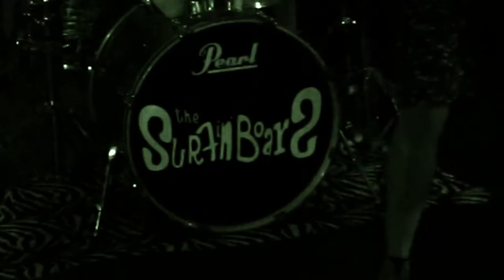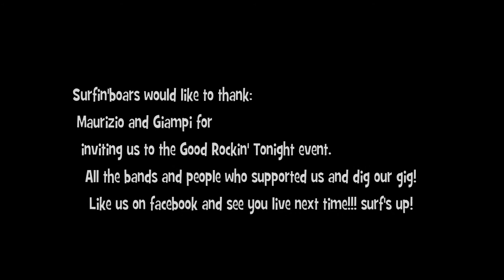Surfin Boars clip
Good rockin'tonight festival! 2017